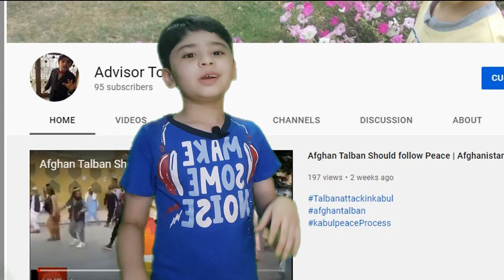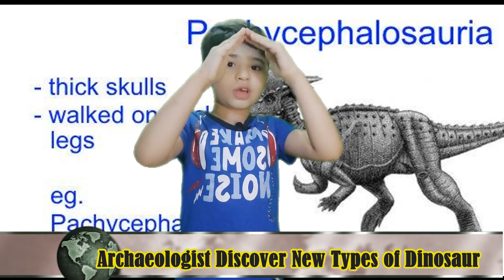New Types of Dinosaures Discovered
References
 Research by : Wikipedia

Want to know about different types of dinosaurs?

Dinosaurs can be divided into different kinds - by name, species classification, by what they ate, and by when they lived. Or even by size.

Scientists divide dinosaurs by types - which they call 'classification'. On this page we take a look at those classes, and which dinosaurs fall into each.

Complete List of dinosaurs

Saurischia - Lizard Hips,
Albertosaurus
Allosaurus
Baryonyx
Carnotaurus
Coelophysis
Compsognathus
Deinonychus
Giganotosaurus
Megalosaurus
Ornithomimus
Oviraptor
Saurophaganax
Spinosaurus
Tyrannosaurus
Tyrannotitan
Velociraptor
Yangchuanosaurus
Apatosaurus
Brachiosaurus
Diplodocus
Giraffatitan
Jobaria
Macrurosaurus
Mamenchisaurus
 Seismosaurus
Zigongosaurus
Minmi
Ankylosaurus
Euoplocephalus
Psittacosaurus,
Styracosaurus
Triceratops
Pachycephalosauria
Stegoceras